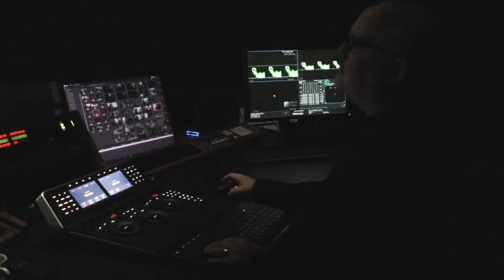"День города" не для кино. Питер Джексон "Хоббит" и "Властелин Колец". "Мартин Иден" смотреть всем.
"РеальныеПацаны против зомби" не должны были выходить в кинотеатрах — это заметно по качеству картины, абсолютно такой же посредственной получилась новая комедия ДеньГорода.

Иногда вместо похода в кинотеатр на слабые премьеры, лучше пересмотреть хиты проверенные временем и Питер Джексон устроил всем замечательный повод для возвращения в средиземье.

ДжекЛондон никогда не потеряет актуальности. МартинИден нужно смотреть всем.